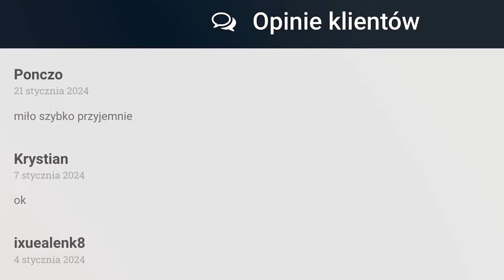MAMY NOWY SEZON! NAGRODY I INWESTYCJE ODDAJĄ? - FC25 RTG #37